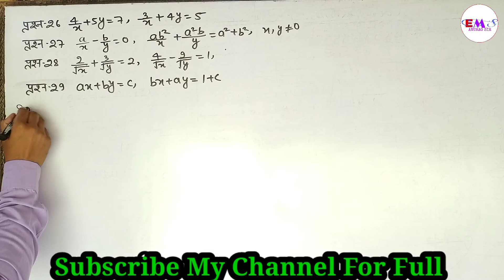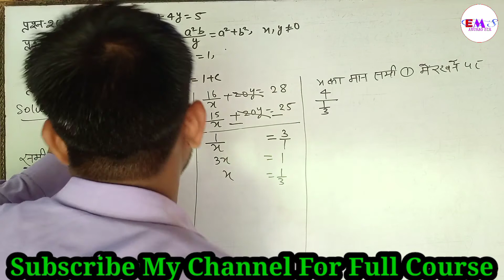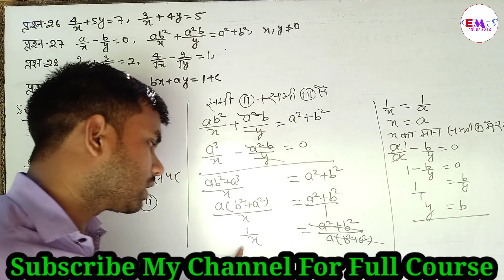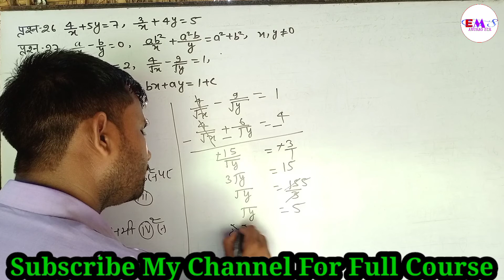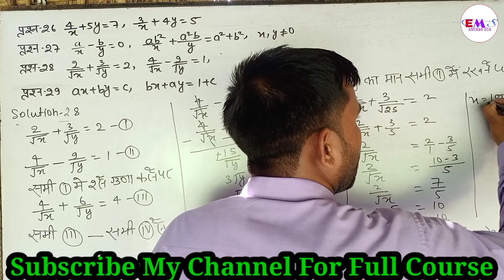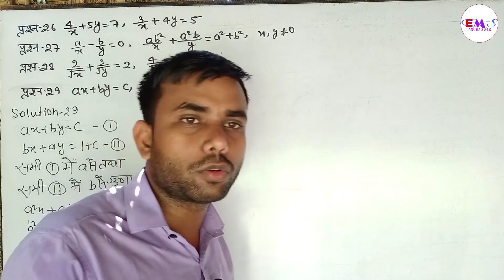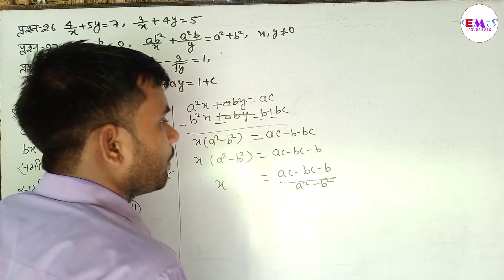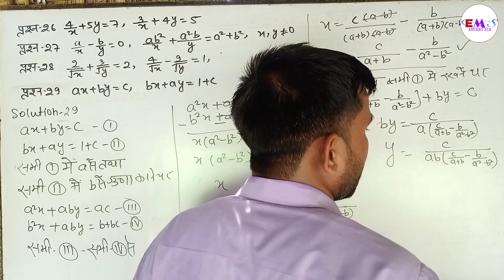Class 10 Maths Chapter 3 |Exercise 3.2||Questions 26,27,28,29 ||Balaji Publication Book in Hindi